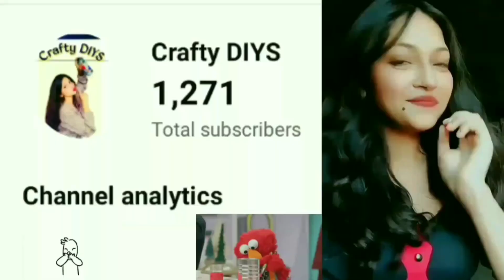8 😻 DIY AWESOME ROOM DECOR IDEAS - HOME DECOR IDEAS YOU WILL LOVE. Garden Decoration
8 😻 DIY AWESOME ROOM DECOR IDEAS - HOME DECOR IDEAS YOU WILL LOVE. Garden Decoration || Garden DIY 🌱